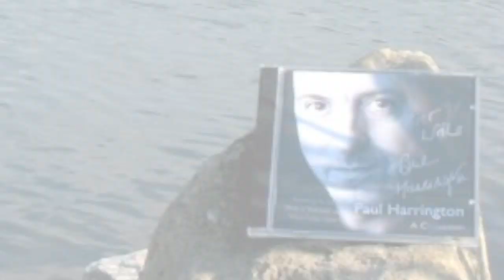Paul Harrington - Piano Man film by Tony St Ledger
Paul Harrington talks about his career with Tony St Ledger